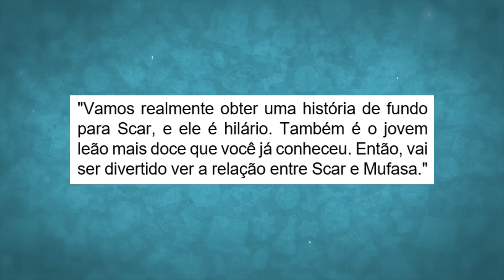NOVAS REVELAÇÕES sobre o PASSADO de SCAR | MUFASA: O REI LEÃO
Apoie este canal se inscrevendo, curtindo e compartilhando o vídeo!

► Ficha Técnica:
Narração, roteiro e edição: Gabriel Rodrigues
Trilha sonora: Walk into Paradise by Carmen María and Edu Espinal
Música de abertura: Star Girl - The Bus
Incident by Gustavo Barcamor
Música de encerramento: Star Girl - End Credits by Gustavo Barcamor
Vinheta, tela final e cards: Kai Fansings